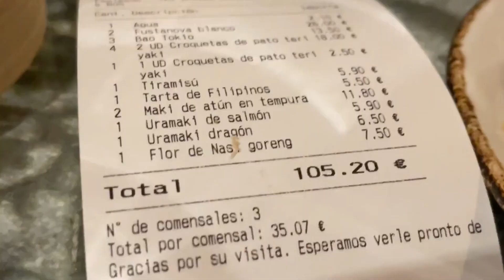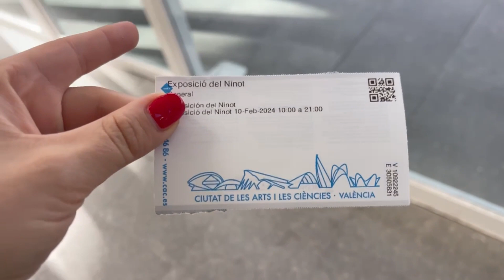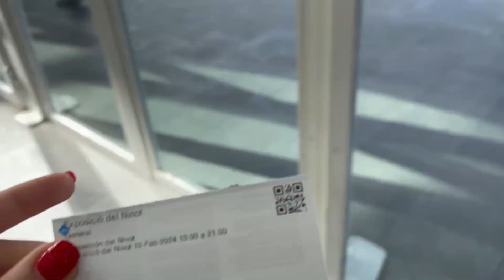VALENCIJA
Za vikend v Španijo.
🌸Pozdravljeni na mojem kanalu! Tu boste našli raznoliko vsebino, ki zajema športne aktivnosti, okusno hrano in raziskovanje sveta! Naroči se

✅  About Manca Vrhovc:

Sem 23-letna ljubiteljica športa, kulinarike, glasbe in računalniških iger,ki vsak dan išče nove izzive. Rada se povezujem z ljudmi in delim svoje iskušnje preko streamanja. Skupaj z vami si želim učiti in rasti ter delii nepozabnje izkušnje. Hvala, ker ste tukaj, veselim se našega skupnega potovanja!

Za več pa se lahko naročiš na kanal in pritisneš zvonček